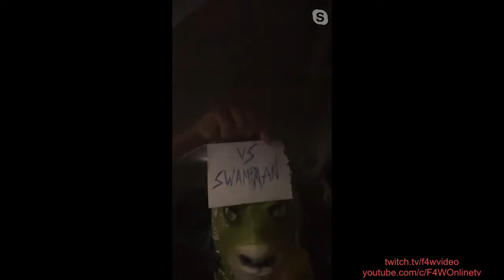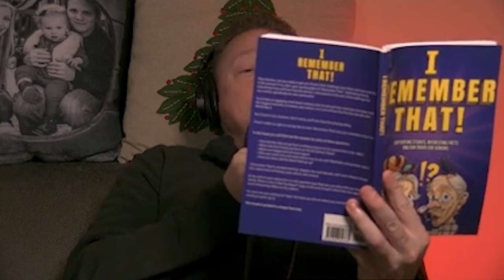The 2022 Christmas Show: Best Of The Bryan & Vinny Show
It's the best of the Christmas Show... you know what to do! Sit back and enjoy the show!